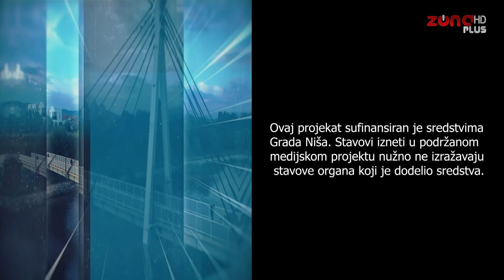NIŠ U 2021. GODINI: GRADSKE PRIČE 21.09.2021 - DRAGANA SOTIROVSKI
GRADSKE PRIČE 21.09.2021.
Gost emisije:
DRAGANA SOTIROVSKI, gradonačelnica Niša